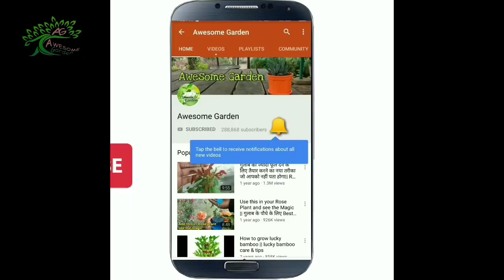गमलों का चुनाव कैसे करें || Basic gardening with Ramvilas ji || Ep. 01